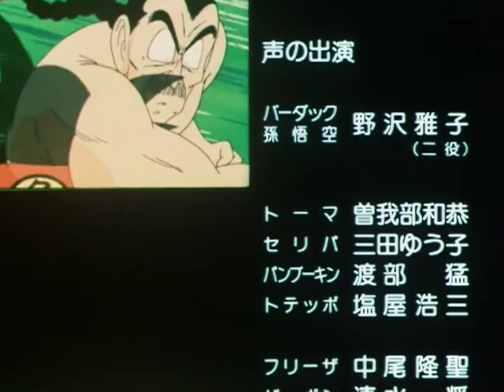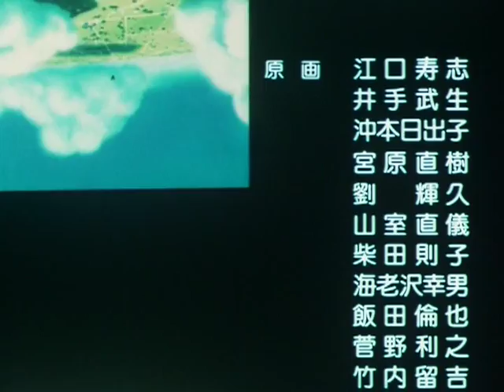Dragon Ball Z Special 1 Ending (Japanese) - Hikari No Tabi